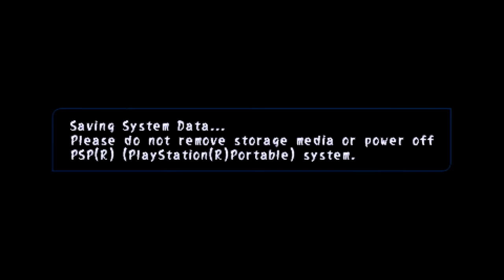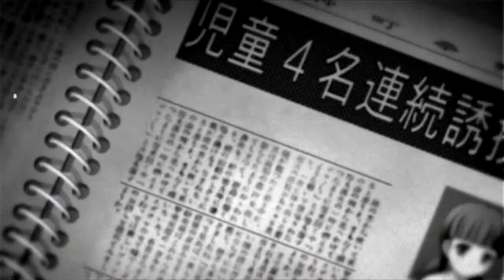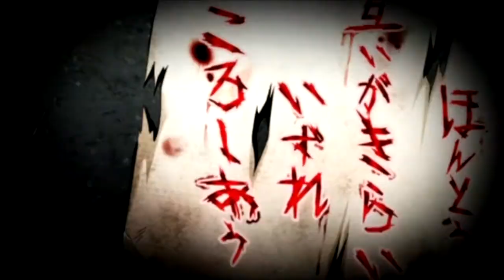Corpse Party | Ch:1 Ep:4 | The Death Of Seiko (4)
Corpse Party is a linear horror adventure game with some role-playing elements. It is played in a third-person view, top-down perspective. Players are tasked with exploring the haunted school grounds for a means of escape. To fulfill this task, characters must interact with the environment and surroundings such as picking up objects, talking to other characters, and inspecting documents while avoiding enemy-like entities.

The game's story is split into five chapters, each focusing on different characters and featuring multiple endings that are achieved based on the player's in-game decisions: a "True Ending" required for the game's progression; and several "Wrong Endings" that are unlocked when the player performs events irrelevant to the main storyline. Characters also possess hit points (HP), which measure how much damage they can take before dying, in some instances leading to a wrong ending. As players progress through the game, they will unlock ten optional "Extra Chapters", vignettes that focus on the game's side characters and expand the storyline.